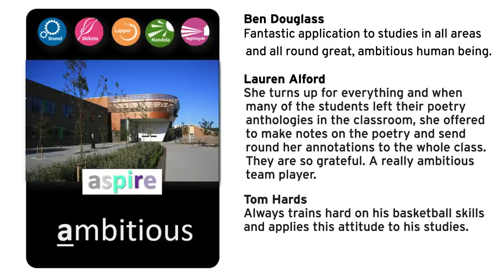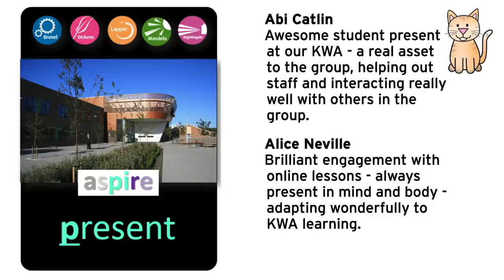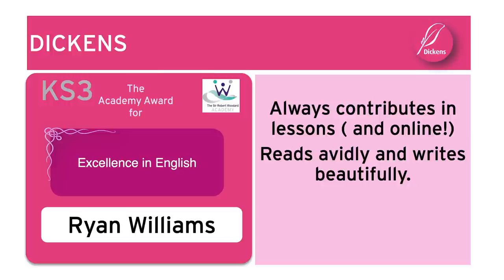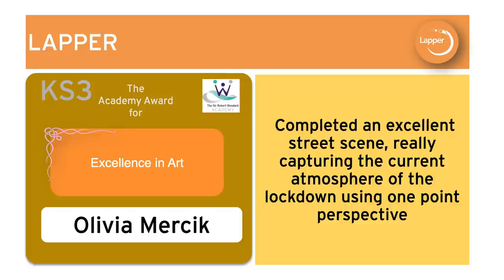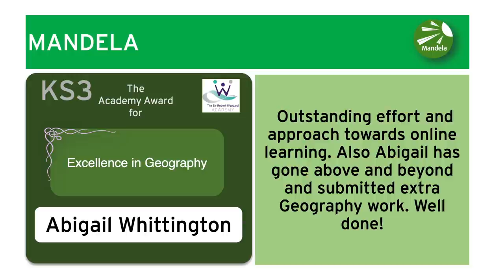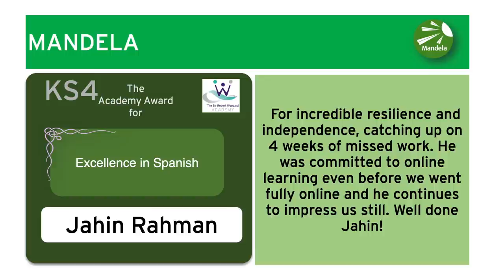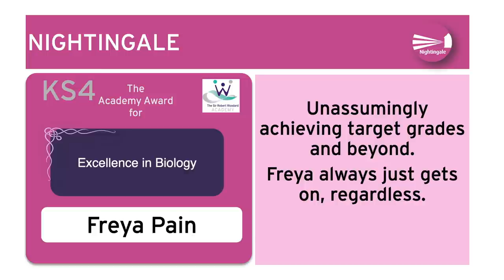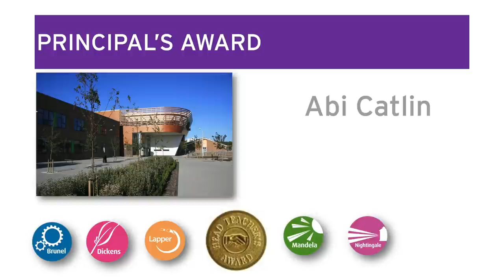SRWA Easter Assembly 2020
SRWA End of Term Digital Assembly